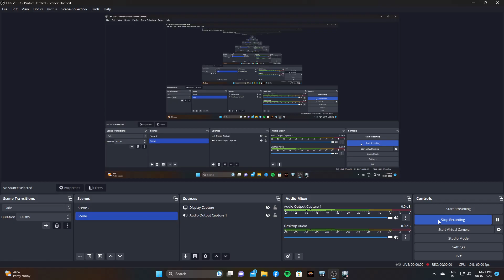lifeafter DH S15 F180